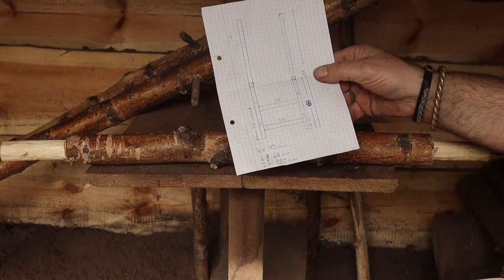DIY Viking Throne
In this video I show how I build my Viking Throne for my Cimbrer Camp